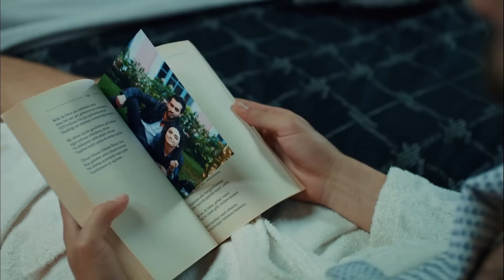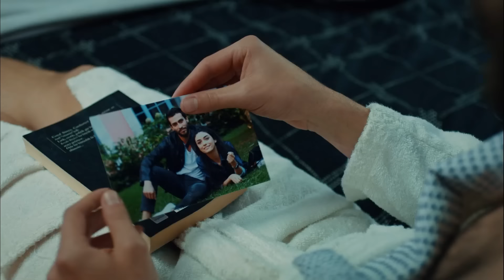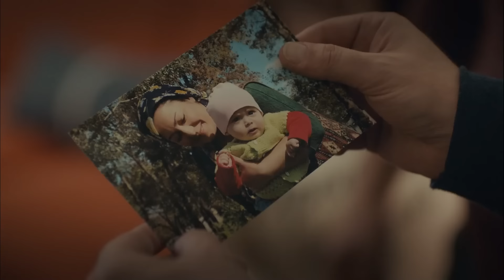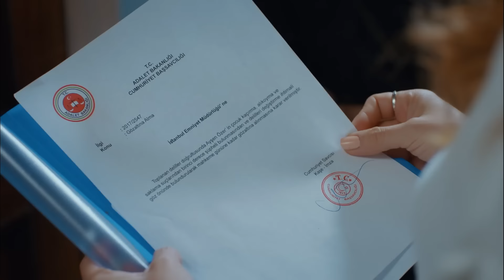أسرار الحياة الحلقة 29 (Arabic Dubbed)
مسلسل أسرار الحياة يروي قصة عائلة كوزغون, التي حملت أسرارا ً كبيرة على أكتافها لمدة سنوات ولم تتمكن من إخبار أحد بها. تسقط هذه الأسرار كقنبلة على منازلهم السعيدة التي بنوها بكل دقة وإحكام, مما يخلق قصة مليئة بالمحبة ولكنها محفوفة بالمخاطر في نفس الوقت.

طاقم التمثيل:
صطفى كوزغون: أحمد ممتاز تايلان
بوراك أوزر: إكين كوتش
سهر كوزغون: هازار إرغوتشلو
إنجي كوزغون: دفرم ياكوت
كمال كوزغون: أولغون توكر
شيرين كوزغون: إيجام إركيك
أيشين أوزر: جوكشه يانبرداغ
ملك باشالي: أيشاغول جنكيز أكمان
ظافر باشالي: محمد بيلجي أصلان
هاكان إميرين: أفجان شينولسون
سلمى إميرين: نيلغون توركسيفير
طوبا توركان: إيجام سيمجي يوردتابان
مراد بشار: أوتكو أتاش
أرهان تان: باريش غونينن